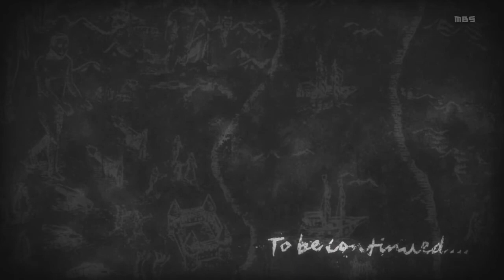Female Type Titan Strikes- Shingeki no Kyojin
Shingeki no Kyojin Scene

Female Type Kyojin strikes levi squad